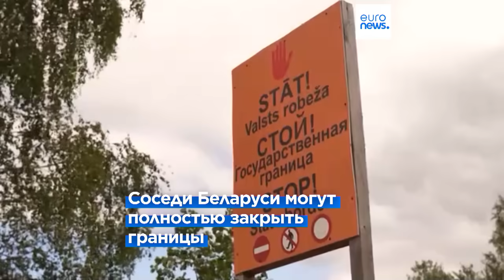Новости дня | 17 августа — дневной выпуск